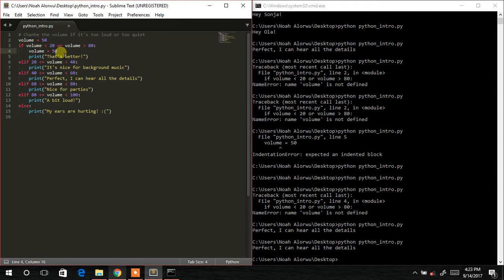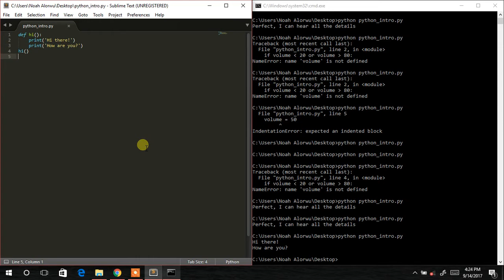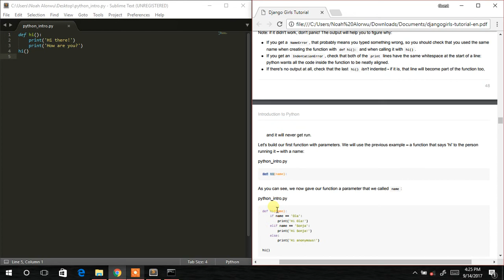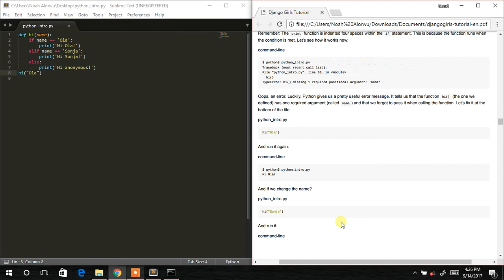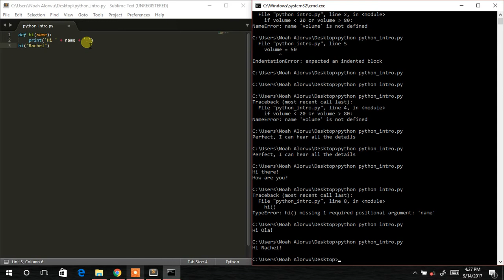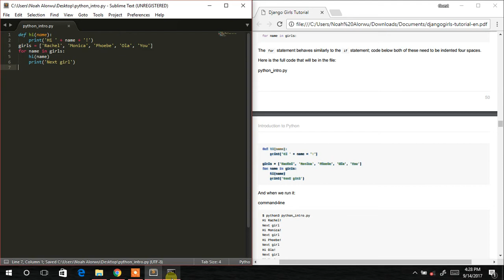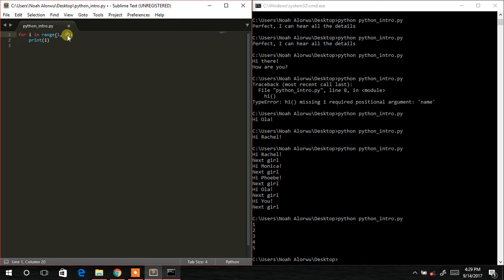Cont Intro to Python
Continuation to intro to Python